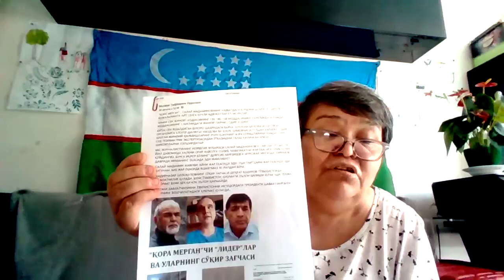Шуҳрат Қодировга қарши ёзилган ариза таҳлили . 2 қисм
Тулкин Караев

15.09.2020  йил